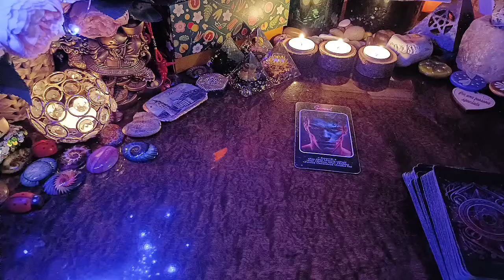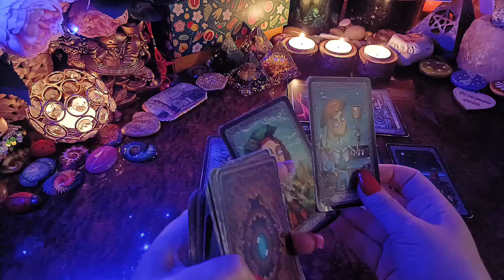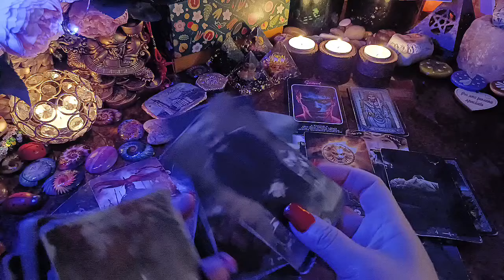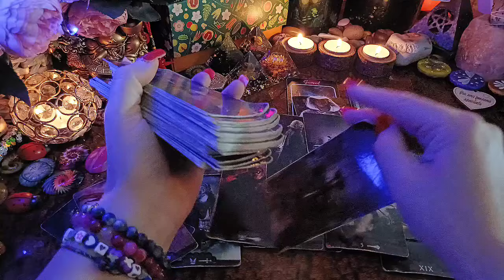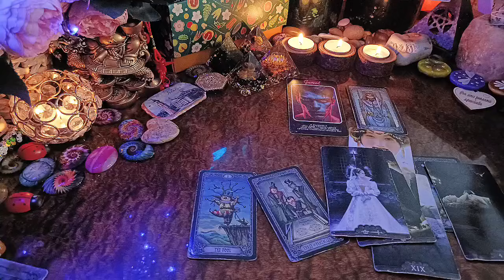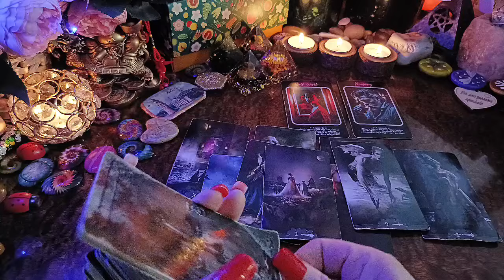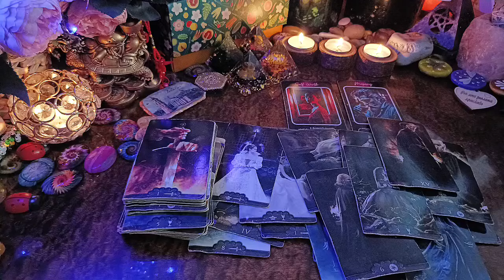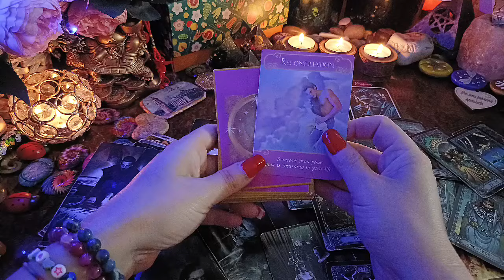UN MESSAGGIO PER TE | ANALITICA TAROT 271 | TAROCCHI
💚 Buon Viaggio

l/UC01VT3MHh05lERgztiA4Vvw